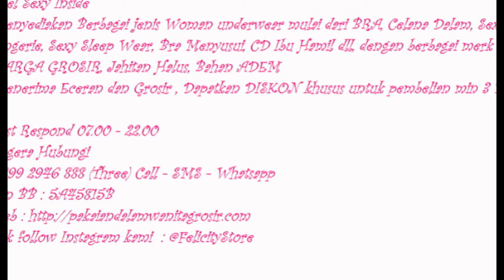Pakaian Dalam Wanita, Grosir Pakaian Dalam Wanita, 0899 2946 888 (Three)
Segera Hubungi
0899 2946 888 (Three) Call - SMS - Whatsapp
Pin BB : 5A45815B